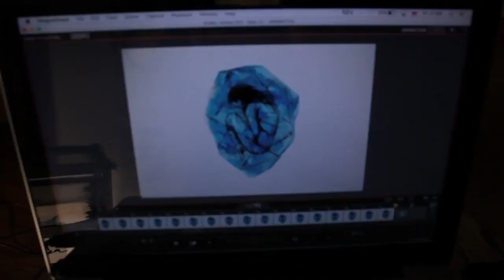Natura Rzeki - making off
Dzień dobry!
Obiecane making off z powstawania mojego filmu animowanego "Natura Rzeki", stworzonego w ramach Przepływów dla Odry @OsobaOdra .
Materiał, którego używam do sypania, to mielona kawa, odpowiednio do tego wysuszona. Uprzedzając Wasze pytania - nie, nie zbieram fusów kawy 😁 a tej, na której pracuję, nie polecam do picia;) Używam tej samej kawy od ok. 10 lat, także ta technika animacji jest wyjątkowo "zero-waste" - co nie spadnie na ziemię, dalej wraca na stół do pracy:)
Stanowisko pracy, które widać na filmie, to tzw. wieloplan. Składa się z dwóch przeźroczystych szyb i jednej mlecznej pleksi. Wieloplanu raczej nigdzie nie da się kupić, trzeba go zbudować samodzielnie.
Film sypany można też zrobić na stanowisku, które składa się z jednej szyby/pleksi do animacji. To zależy, jakich efektów pracy oczekujemy. W przypadku "Natury Rzeki" zależało mi na nadaniu kadrom lekkiej przestrzenności, stąd te trzy "piętra" do animacji. Co za tym idzie - sam proces animacji czasem też był x3, co jeszcze bardziej wydłużało czas realizacji.
Film powstawał w sumie około roku.
Prowadzę warsztaty z filmu animowanego, z różnych technik, także z sypania kawą - zainteresowanych zapraszam na priv.
Agnieszka